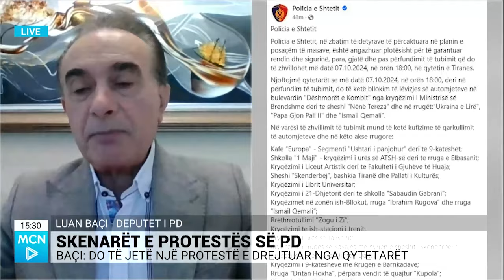Baçi: Protesta e nesërme mbarëkombëtare, do të drejtohet nga qytetarët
Deputeti demokrat Luan Baçi, thotë se proteste e nesërme do të jetë mbarëkombëtare dhe ndoshta duhej të ishte thirrur më shpejt.
Duke folur për MCN TV, Baçi tha se do jetë një protestë e qytetarëve dhe e drejtuar nga qytetarët dhe se në dallim nga protestat e tjera nuk do të ketë podium dhe folës.